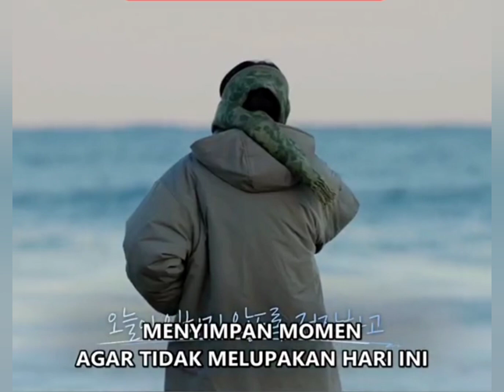[SUB INDO] IN THE SOOP | FRIENDCATION episode3 part9